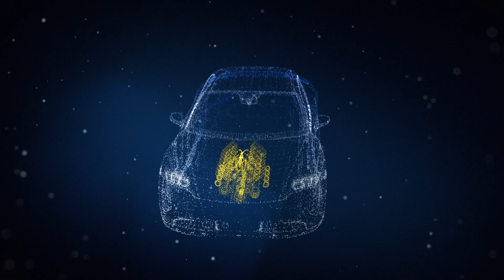Présentation du scanner mobile 3D NAVVIS VLX3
La gamme de systèmes de scanners dynamiques 3D NavVis change la donne dans le monde de l’acquisition 3D et du BIM. Elle combine laser et capture photographique de qualité et un traitement très abouti. Le résultat comparable à celui d’un scanner statique vous permet d’envisager de nouveaux champs d’application. Le monde physique et son jumeau numérique n’ont jamais été aussi proches !

Le NavVis VLX 3 est la version haute densité du VLX qui produit des données colorisées avec une haute résolution et une précision encore accrue.
Utilisable en intérieur et extérieur, équipé de deux Lidars très longue portée, le VLX 3 vous permet de capturer en dynamique, des environnements complexes avec une précision très proche de celle d’un scanner statique (façades, milieu industriel, corps de rue, ….).